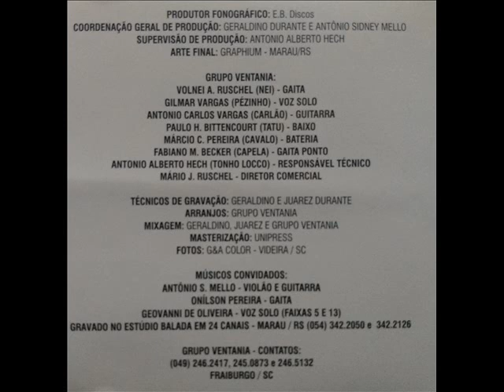Gineteando o destino ´´Grupo Ventania``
Buenas amigos!
Estamos resgatando as obras dos saudosos grupos gaúchos que já encerram suas atividades, mas que suas obras ficaram para sempre.
Queremos dessa forma eternizar essas canções e esses poetas.
Trazemos dessa feita o primeiro trabalho do extinto grupo Ventania, da cidade de Fraiburgo - SC essa é a faixa intitulada ´´Gineteando o Destino``
Esse trabalho cujo o titulo ´´Vento Minuano`` foi gravado no ano de 1997 e lançado pela E.B Discos